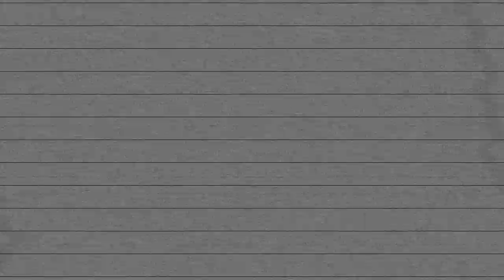Alan's Plan To Move To Mars | QI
Corby is a town in North Northamptonshire, England, located 23 miles (37 km) north-east of Northampton.

This clip is from QI Series C, Episode 8, 'Corby' with Stephen Fry, Alan Davies, Bill Bailey, Phill Jupitus and David Mitchell.